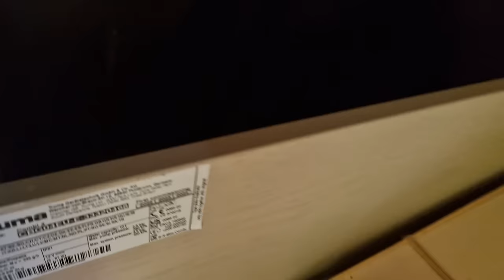PRESENTATION de notre NOUVEAU CAMPING CAR familial 6 lits fixes CAMPING CAR TOUR Rimor Seal 50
Nous vous présentons dans cette vidéo notre tout nouveau camping-car familial pour famille nombreuse, nous vous faisons visiter notre petite maison roulante parfaite pour nous et nos 4 filles. L’idéal pour un voyage en famille. La spécificité de ce camping car est sa capacité de 6 places carte grise et surtout 6 couchages en lit fixe.
On a déjà démonté la toilette chimique pour la remplacer par une toilette sèche ! tout simplement génial.

On vous fait découvrir l'intérieur et l'extérieur de notre Rimor Seal 50.

Liens vers nos accessoires:

- Nos housses extensibles pour les sièges du camping-car, existent en plusieurs coloris
- Mes crochets autocollants favoris
- Nos distributeurs à savon
- Les étiquettes vintages
- Nos supports à distributeurs

💖 NOUS SOUTENIR 💖
Merci 😊

🙋‍♀🙋‍♂ Qui sommes-nous ? 🌍

⏱️ Moments forts :
00:28 - Le Rimor Seal 50, l'unique camping-car avec 6 lits fixes !
02:06 - Découvrez nos espaces de rangement malins en camping-car
04:12 - Notre confortable lit double dans la capucine.
07:11 - Transformation de la salle de bain de camping-car : toilette sèche et astuces pratiques.
11:30 - Cuisine bien équipée avec astucieux rangements en camion aménagé
15:33 - Salon spacieux pour 6 personnes en camping-car
18:43 - Profitez de notre vie en camping-car à 6 !
20:53 - Astuce secrète pour plus d'eau et confort.